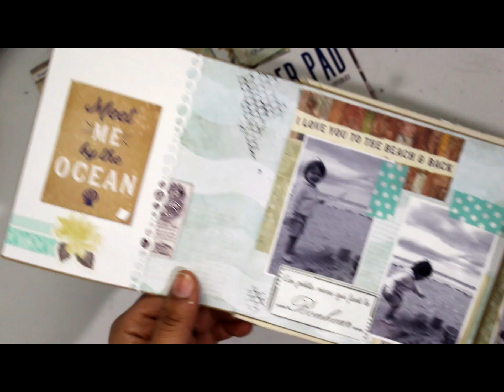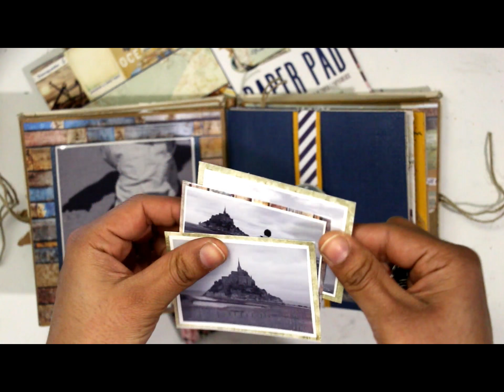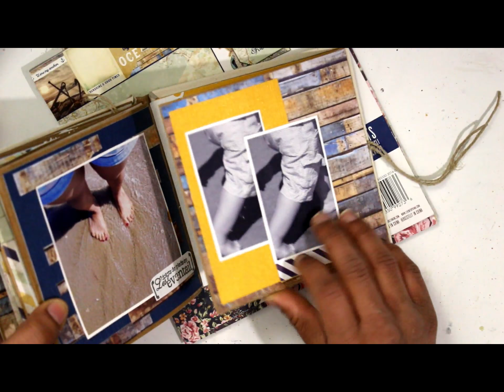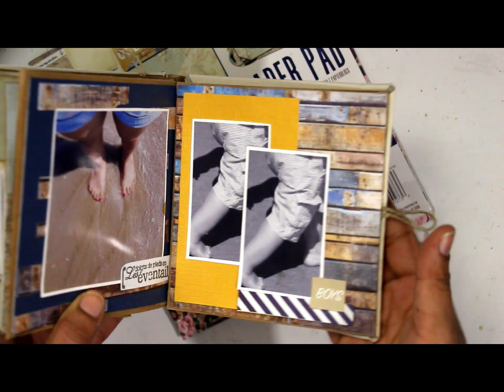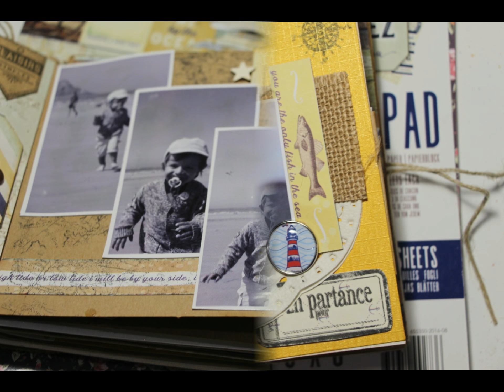#6 Prima Saint Tropez collection Tutoriel Mini Abum Sea Part 3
Hello,

Liste du matériel utilisé:

Marque: PRIMA MARKETING INC que vous pouvez trouver chez

- Heavy Gesso
-  Saint Tropez collection
- Acrylic Paint
- Arts Stones

Kit enveloppe et carte kraft acheté chez Action  13*13cm
Divers tampons: Lime Citron, Florilèges design, Denim Tampon, Action

Sarah